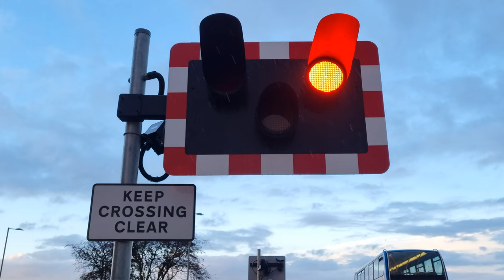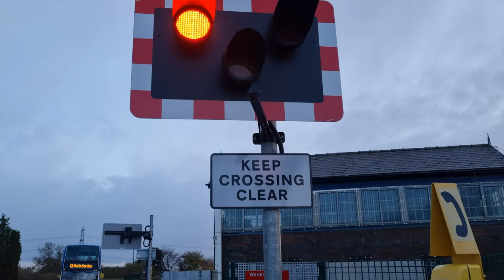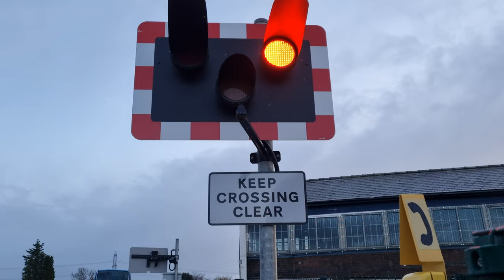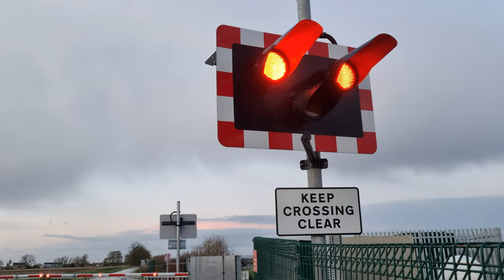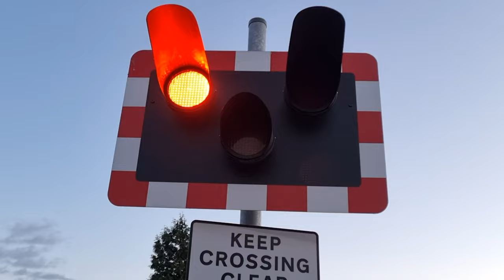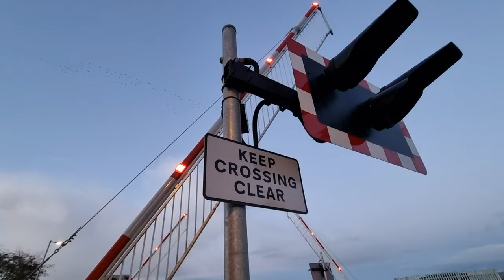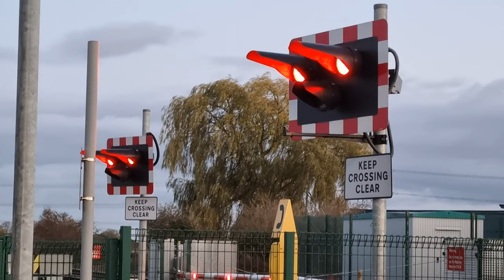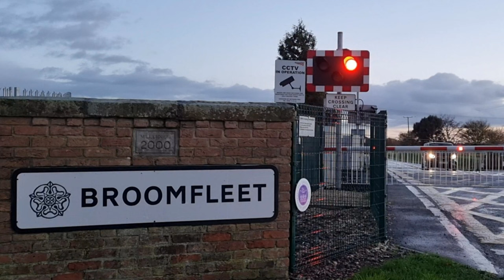Broomfleet Level Crossing, East Riding of Yorkshire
45 minutes spent at Broomfleet Level Crossing and Station, East Riding of Yorkshire. The highlight of the video is the pair of Class 37s on a Railhead Treatment Train (RHTT) at 10:55

Videos filmed between 15:31 and 16:16

Route: The Selby Line
- Broomfleet Station

Crossing type: Manually Controlled Barriers crossing with Obstacle Detection (MCB-OD)

Location: Carr Lane, Broomfleet
Trains featured:
Lowering 1 (Starts at 0:00):
Class 155 343 (Northern) -  1:13
2R99 York ➡ Bridlington | 1 minute late
Lowering 2 (1:47):
1) 2 Class 158s (793 & 797) (Northern) - 2:53
2K20 Halifax ➡ Hull Paragon Interchange | On-time

2) Class 170 475 (Northern) - 3:17
1J49 Scarborough ➡ Sheffield | 1 minute late

3) Class 158 908 (Northern) - 3:53
2C67 Doncaster ➡ Hull Paragon Interchange | On-time
Lowering 3 (4:26):
Class 170 460 (Northern) - 5:30
1W47 Sheffield ➡ Scarborough | 1 minute late
Lowering 4 (6:07):
Class 802 304 (Hull Trains) - 7:15
1H04 London Kings Cross ➡ Hull Paragon Interchange | On-time
Lowering 5 (7:47):
Class 155 342 (Northern) - 8:30
2R92 Bridlington ➡ York | On-time
Lowering 6 (9:04):
2 Class 185s (Transpennine Express) - 10:18
1K23 Manchester Piccadilly ➡ Hull Paragon Interchange | 1 minute late
2 Class 37s (37 422 "Victorious" & 37 425 "Concrete Bob") Rail Head Treatment Train (Direct Rail Services) - 10:55
2J51 York Thrall Europa ➡ York Thrall Europa (Via Yorkshire Coast Line) | On-time

A level crossing with an obstacle detection system located on a reasonably quiet road next to the sparsely-served railway station at Broomfleet in the rural fenlands of the East Riding of Yorkshire. The current guise of level crossing equipment dates back to late 2018 from re-signalling on this line, which closed most of the signal boxes between Hessle, Saltmarshe and Howden, apart from one at Crabley Creek. The level crossing now has a Bombardier 'EBI Gate 2000' system in use at it with four bespoke manufactured barriers and a loud PA-based alarm system, the two units of which are located on the side of the road closest to the station. There's a total of 5 LED wigwags (road traffic lights) in total here, all of which have long shades for the red lights only. There used to be barriers and alarms but no wigwags here, but that set-up went when the signal box closed. The signal box has been left for the purpose of trackside workers.

A total of six full lowerings and one additional train have been featured in this video, all filmed within 45 minutes of each other around sunset. Various passenger traffic is seen using this busy line, rounded off at the end with a pair of Class 37s on Railhead Treatment Train (RHTT) duties. I saw a few examples of this working whilst up this way.

This video is in 4K. However, some of the videos within it were filmed in a lower resolution due to running out of storage (lowerings 4,5, and 6 were filmed in Full HD 1080p).